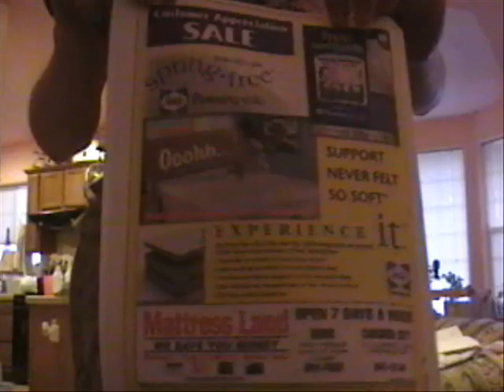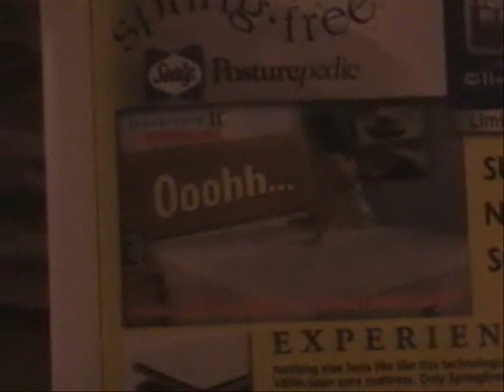funny jarb outtake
outtakes of jarb